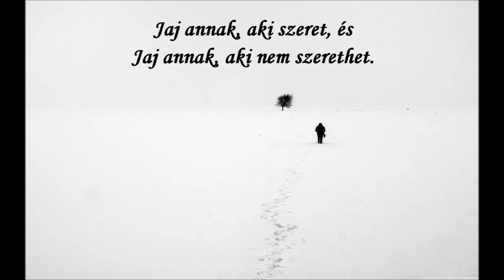Székely János Dal